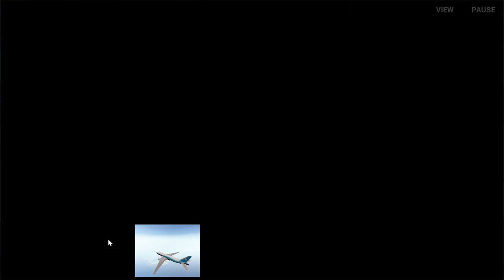Extreme Landings | Full Flight Boeing 777 Palermo Punta Raisi to Palma De Mallorca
That's it video for this weekend! New videos like this will be posting out one time a week!